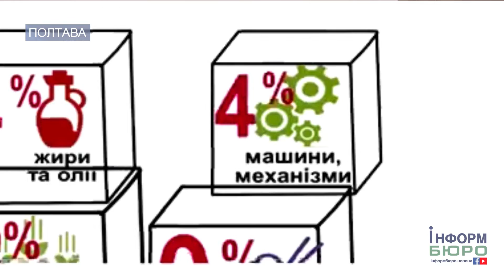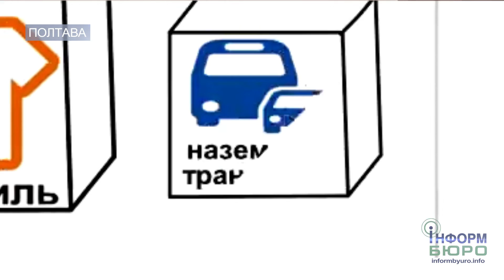Зовнішньоторговельний оборот товарів та послуг Полтавської області – 3,5 мільйона доларів США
Упродовж минулого року торговельними партнерами області були 147 країн світу. За даними департаменту економічного розвитку Полтавської облдержадміністрації, зовнішньоторговельний оборот товарів становив 3274,4 млн доларів США. Нині обсяги експорту товарів і послуг зросли відносно показників попереднього року на 3,4 відсотка.
Обсяг експорту у 2018 році становив 1906,4 млн доларів США, а обсяг імпорту – 1368,0 млн доларів США. За підсумками минулого року є позитивна динаміка щодо пожвавлення як експортної, так і імпортної торгівлі суб’єктів зовнішньоекономічної діяльності області з країнами світу. Обсяги експорту та імпорту продукції зросли на 2,3 % та 18,1 % відповідно.
Починаючи з 2014 року, у зовнішній торгівлі відбувається суттєвий перерозподіл зовнішньоторговельних зв'язків підприємств області, де країни Європейського Союзу зайняли лідируючу позицію найбільшого торговельного партнера.
Полтавська область торгує практично з усіма країнами-членами Європейського Союзу.
Основу товарного експорту становлять поставки мінеральних продуктів (це переважно продукція гірничодобувної промисловості), а також продукція агропромислового комплексу, легкої, хімічної та машинобудівної галузей.
Євросоюз залишається найбільшим торговельним партнером Полтавщини. Його частка у загальному обсязі експорту області становить 51%. Лідери зі споживання нашої продукції на цьому ринку – Австрія (263 млн дол. США), Німеччина (201 млн дол. США), Угорщина (86 млн дол. США), Чехія (68 млн дол. США) та Словаччина (58 млн дол. США).
30% загальнообласного обсягу експорту припадає на перспективні ринки країн Азії.